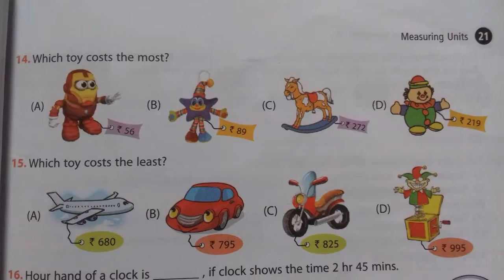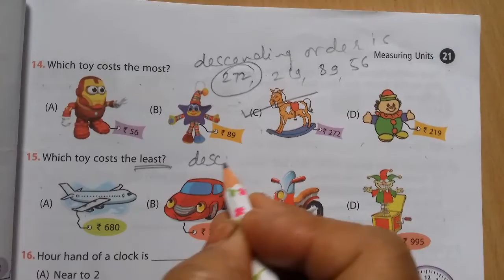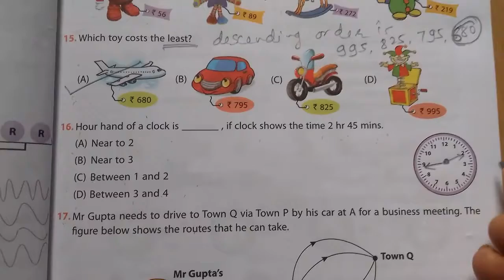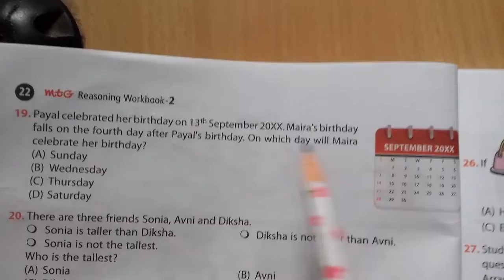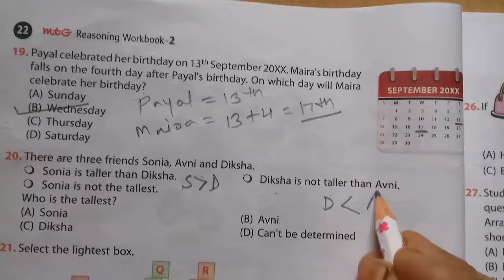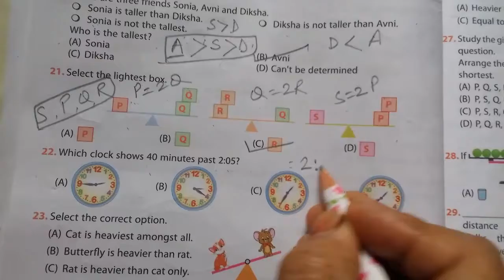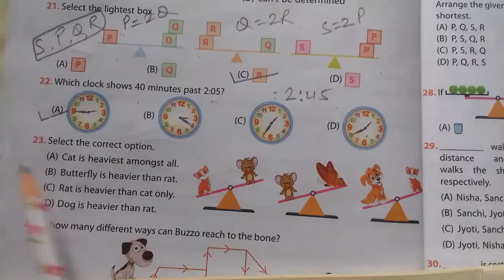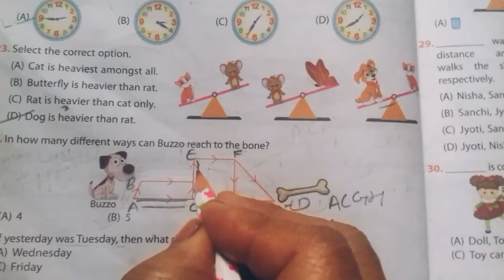Reasoning Practice Question for Olympiad Exam Class 1 & 2 /Topic -Measuring Unit /Olympiad Exam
class 2/Reasoning/ch-2 Measuring Unit /Olympiad Exam
My Patshala by neetu nigam
Hello Parents

This Vedio help your kids (CBSC ,ICSC , State Board)  and olympiad exam class -1 & 2
Today topic is Measuring Unit